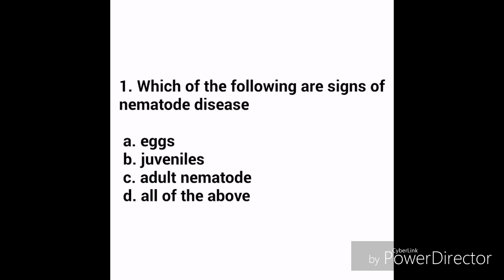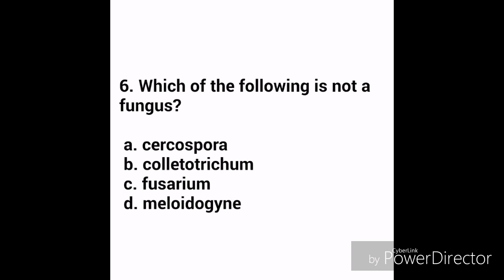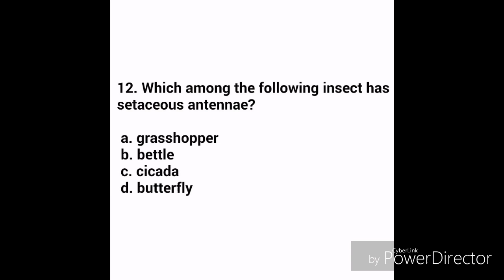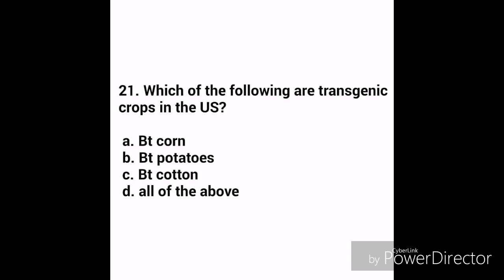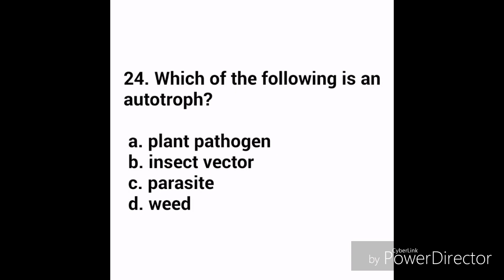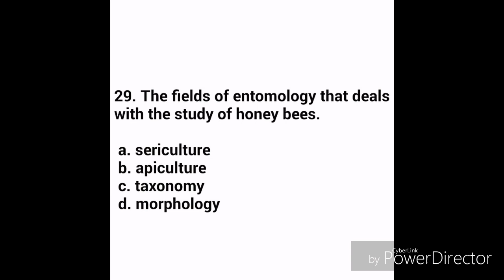Licensure Examination for Agriculturist Online Reviewer | Crop Protection Q&A part 1